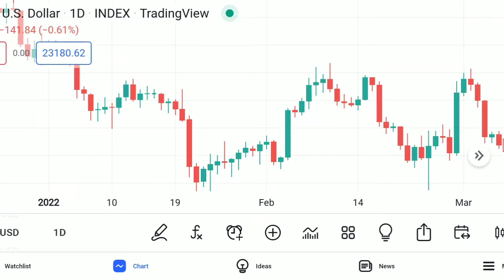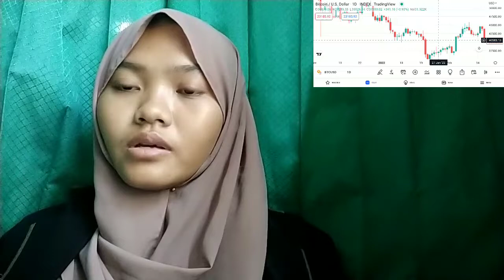OPPORTUNITIES INSURANCE INSURANCE A FEW YEARS GRADUALLY RETURNING PLATFORM FOR BEGINNER INSURANCE